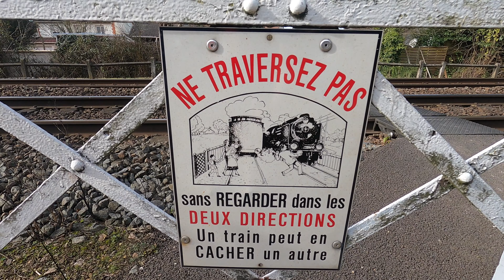😱 36 ANS = 36 KM SANS ENTRAINEMENT 🔥 + TEST GOPRO 9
Bon alors l'idée est simple, faire autant de kils que de printemps fêtés !!
Je viens de souffler mes 36 bougies, j'ai donc fait 36 km...

Sur le papier c'est simple, en pratique ça l'est beaucoup moins !!

Allez, viens me voir souffrir en 4K!!

Enjoy !!!A bientôt les amis !